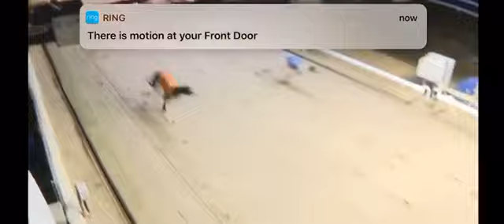BUBBLY SPITFIRE (trap 2) is beaten a short head in an A1 race at Romford. 12/1/2019. Xxxx